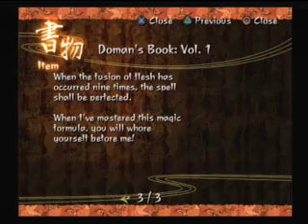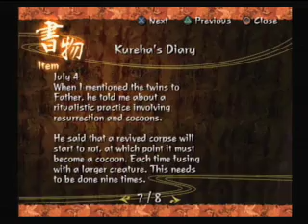Kuon- Yin Phase (15/17)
Utsuki